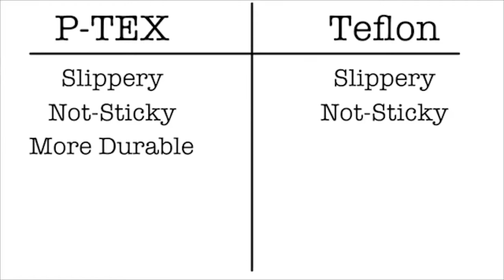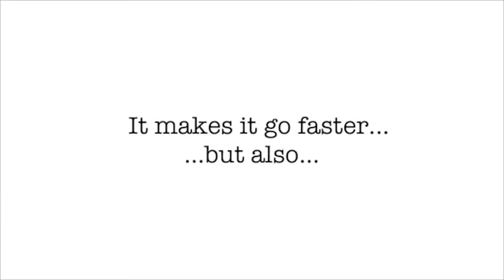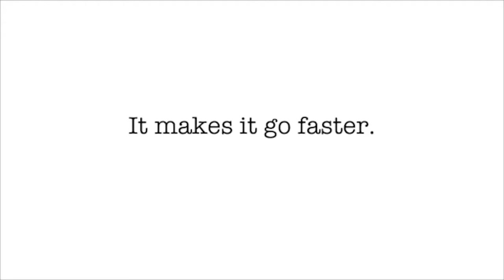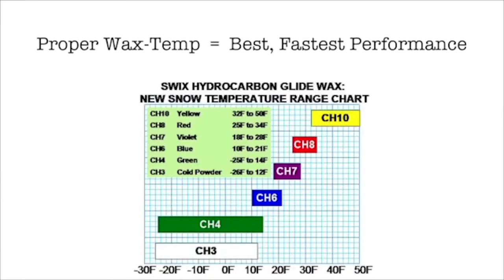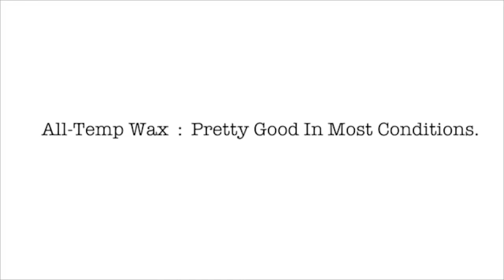Как и зачем парафинить лыжи и сноуборды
Зачем нужен парафин (wax), что такое p tex. Для чего нужно парафинить горные лыжи и сноуборды, ответы на эти вопросы в прикольной иллюстрации.